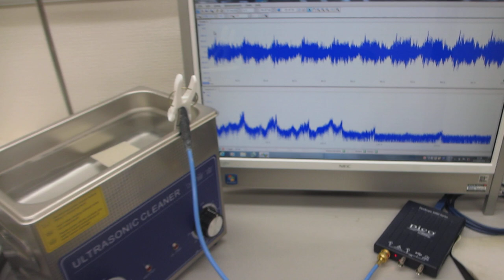超音波洗浄器の音圧測定実験（超音波システム研究所）